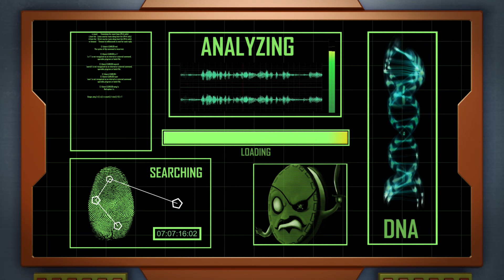KARL | SPECIAL ALMONDEGONE | Full Episodes | Cartoons For Kids | Karl Official